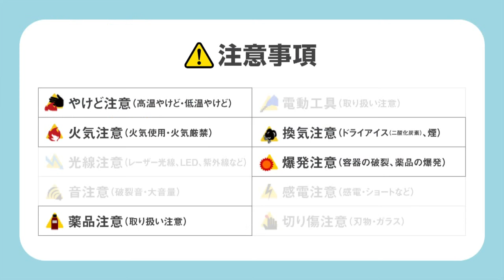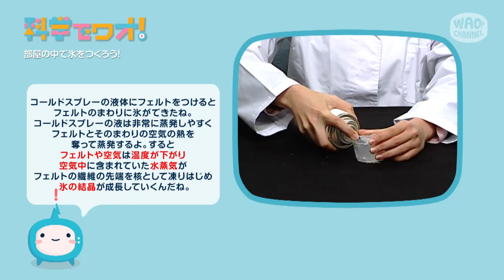【自由研究】部屋の中で氷を作ろう！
コールドスプレーにフェルトをつけると、フェルトの表面だけに氷ができるよ！コールドスプレーの成分がポイント！
★好奇心を学びに変える「ワオチャンネル」

※参考文献:家庭でできる科学実験シリーズ